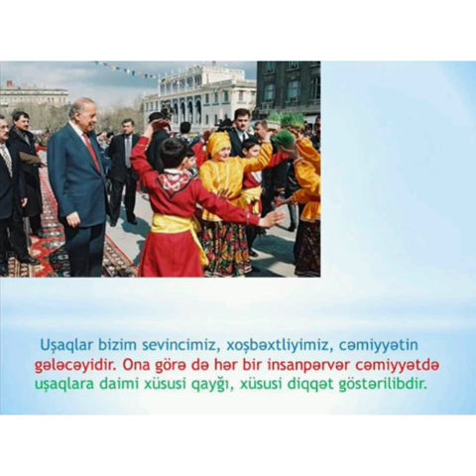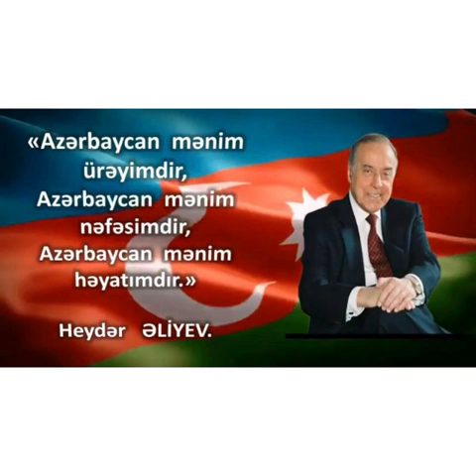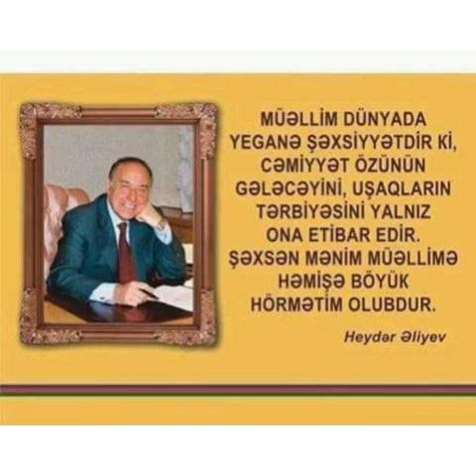Ulu öndər Heydər Əliyev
Zaur Məmmədov adına 171 nömrəli tam orta məktəbin 7b sinif şagirdi Gəray Cəfırzadınin Ulu öndər Heydər Əliyevin doğum günü ilə əlaqədar hazırladığı videoçarx.